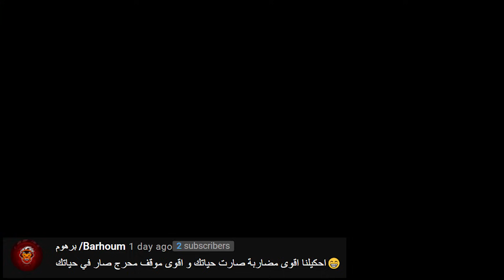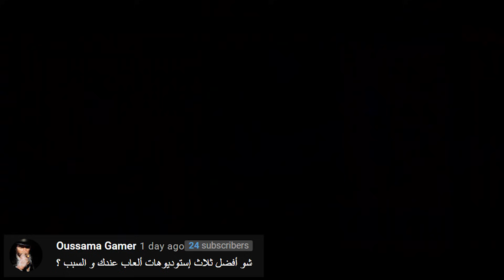كم وزني🙃 ؟ ليش احب كريتوس ؟ فلوس اليوتيوب .... أسألني (2)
السلام عليكم كيفكم شو اخباركم

كم وزنك 🙃 ؟ ليش تحب كريتوس ؟ فلوس اليوتيوب أسألني (2)

اليوم عنا الفيديو المنتظر فيديو الاسئلة الي رح جاوب فيه علر اسألتكم العجيبة الغريبة مثل كم اربح من اليوتيوب ، ارباح اليوتيوب ، ليش احب كريتوس ، ليش احب اللون البنفسجي ، كم وزني ؟ تعريف عني ومعلومات عن العاب كثير مثل غاد اوف وار god of war

بتمنا تشاركوني رأيكم بالتعليقات وتدعموني بلايك واشتراك واذا يامعلم بتكون ملك شوي بتعمل شير لرفقاتك بالفيديو يا سلام حلم من الصعب ان يتحقق🤣🤣🤣
المهم هلا بلا كترت حكي اي شي ماعحبك بالفيديو اكتبو بالتعليقات عشان زيد منه عفوا صلحو بالمرات الجاي وبس هيدا كان كلشي بشوفكم

شكرا على دعمكم الخرافي والاسطوري وتعليقاتكم الكلها محبة وتشجيع وان شاء الله نكبر وتكبر قناتنا مع بعض 💜💜💜

للي بدو يتواصل معي اسمي على انستجرام
ytbobz

فيدوهات ممكن تعجبك :

 ⭕ قاد اوف قادمة فقط على بلايستيشن 5 ؟؟

⭕  العاب اسطورية  لا تنسى

=PL9xxAu6ATEDn3B3QV2m6VI1H6ynakyDQD

ps4 games
ps5 games
video games